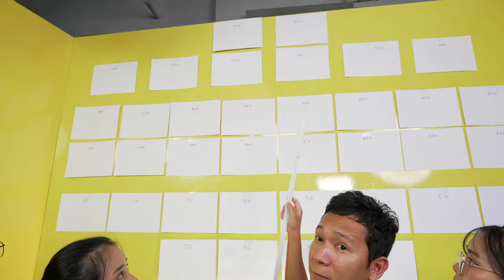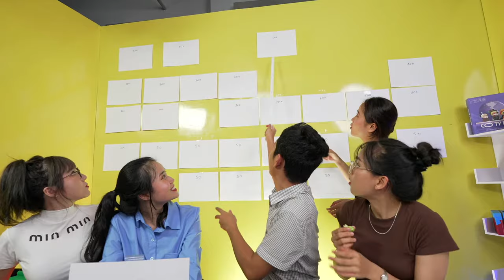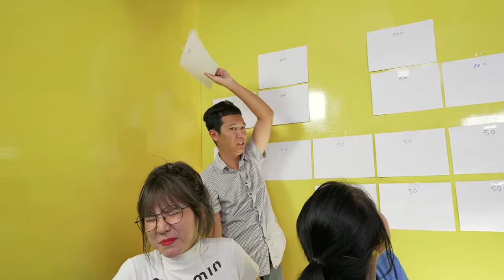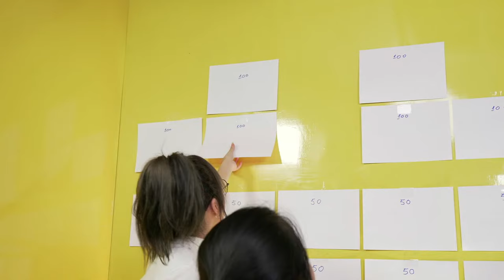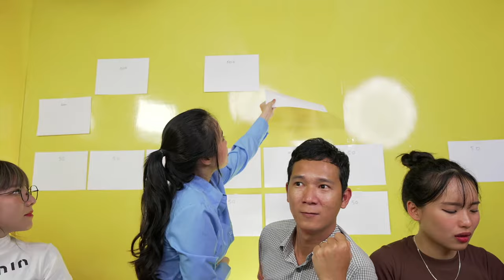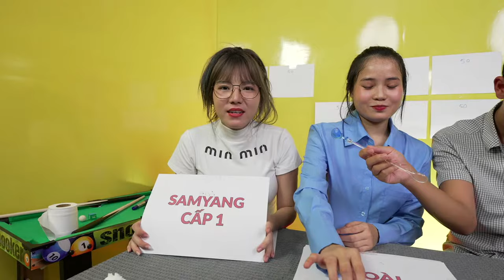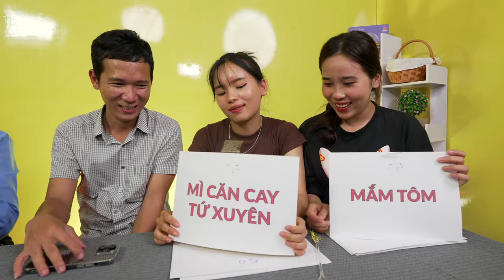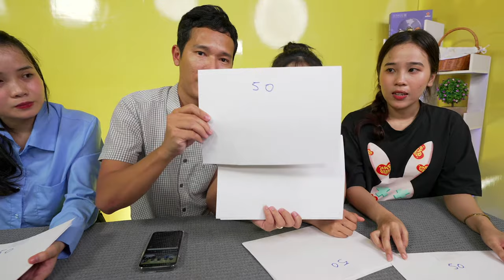🔴[LIVE] Casting Tuyển Thành Viên Mới Kênh Lâm TV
Shop áo: LamVlog.com